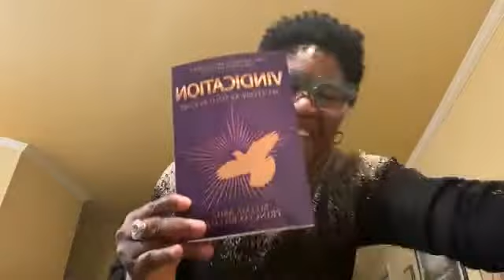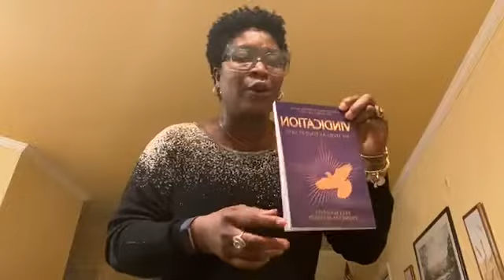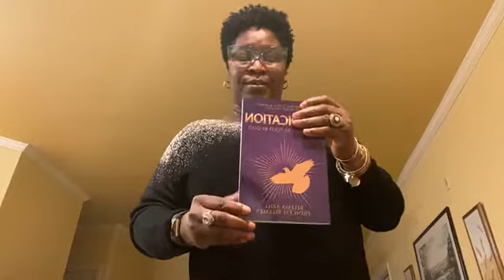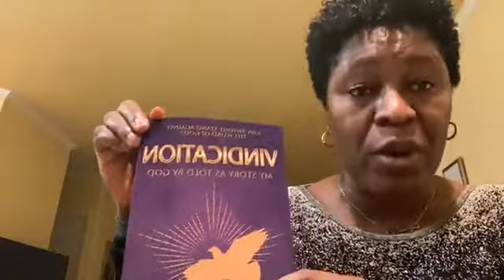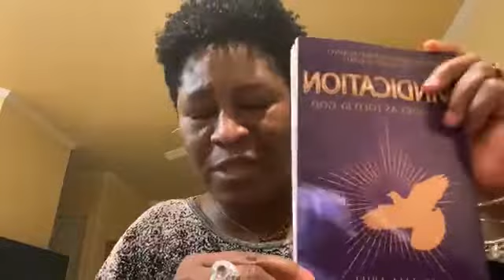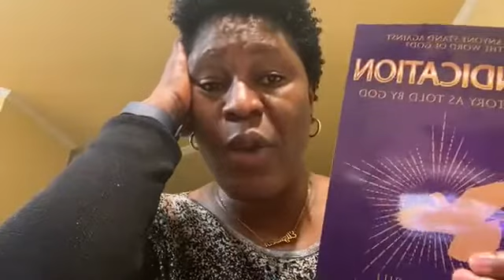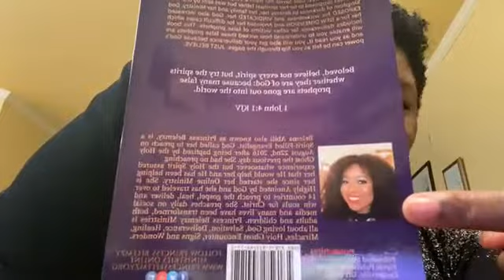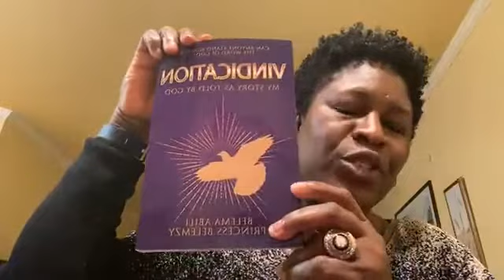She received her copy of my VINDICATION book!To God be the glory!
Get your copy at Elevivpublishing.com